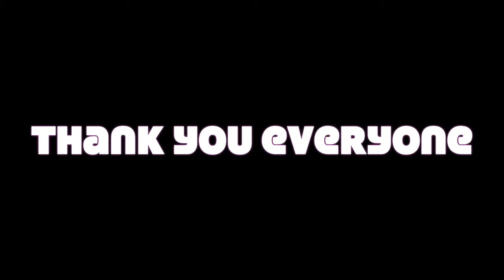Fearless Fig FINESSE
Thanks for coming out to Sarah's surprise dance class at Sweat Spot. And big thanks to our teacher Dean Bais!